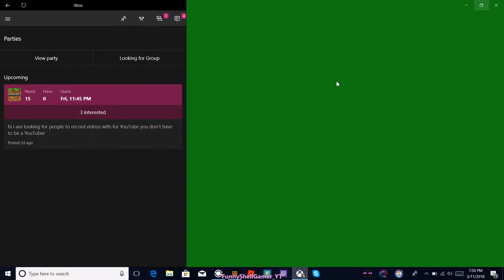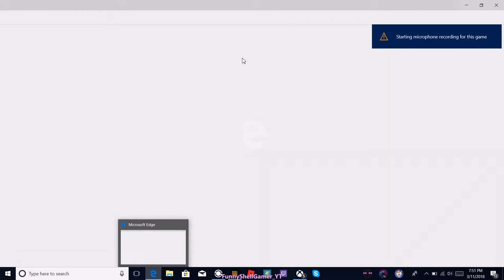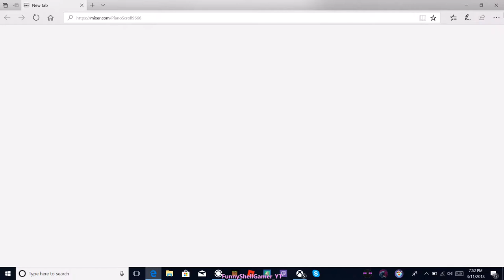hide and seek /w/ piano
( piano )

hi here are my friends YouTube channel please check them out i would rally appreciate that